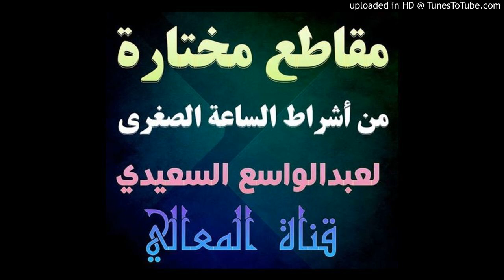11من أشراط الساعة إنتفاخ الأهلة للداعية المؤثر عبد الواسع السعيدي - مارح-إب-اليمن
اضغط اشتراك للقناة واعجاب للمقطع ، مقتطفات أشراط الساعة الكبرى
للداعية عبد الواسع السعيدي حفظه الله ، مسجد مارح ، إب ، اليمن
طلاب الشيخ البرعي ، طلاب دار الحديث بمفرق حبيش
الإمام الوادعي وابن باز وابن عثيمين والألباني والفوزان واللحيدان المدخلي الخضير
المعيقلي الشريم السديس الجهني الأركاني القطامي الدوسري السبيل الزامل الربيعي الوصابي الشراعي السحيمي الرد على الحدادية الرد على هاني الرد على الاخوان الرد على الصوفية الرد على الفرق الضالة
أشراط الساعة الكبرى
أشراط الساعة الصغرى
قناة المعالي